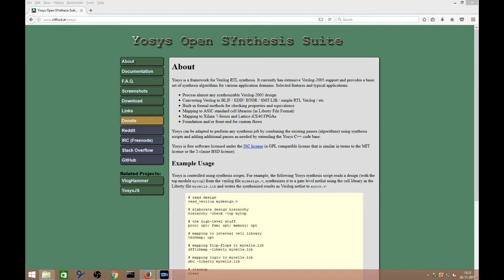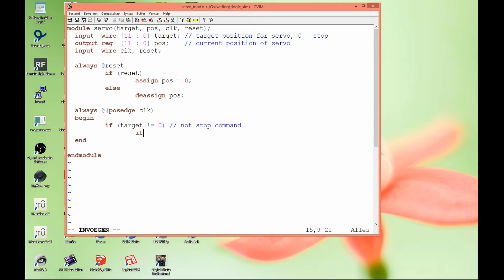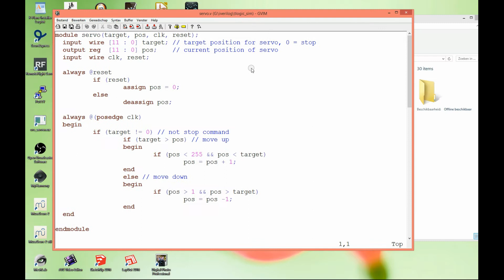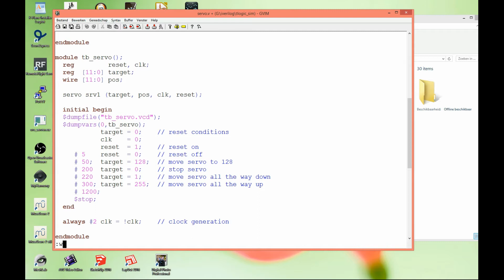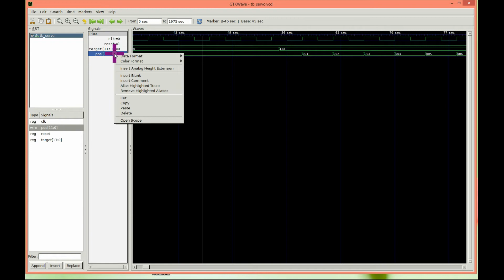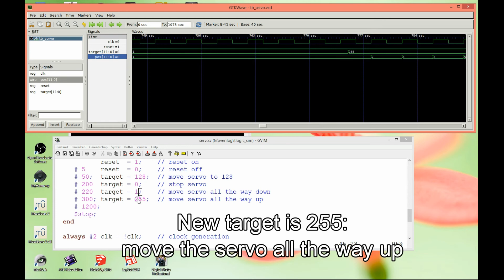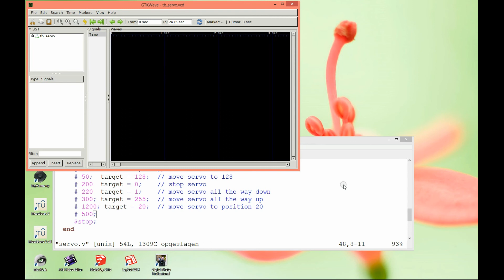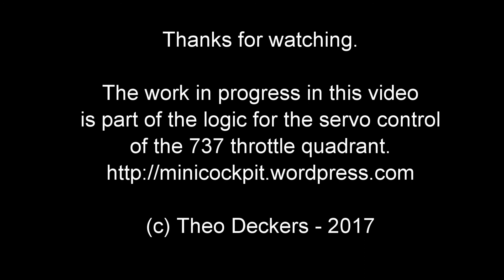Flightsim DIY Throttle Quadrant: simulating the control logic part 1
Before building the control hardware for the DIY flightsim B737 throttle quadrant a Verilog model is created and simulated with the open source Icarus Verilog simulator and synthesized to logic gates with the Yosys open source logic synthesis suite.
Part 1 describes how a model of the OpenCockpits servo interface is written and simulated with the Icarus simulator.
In next episodes the servo model is used in the simulation of the control logic and the functional description of the control logic is synthesized to an implementation with logic gates.